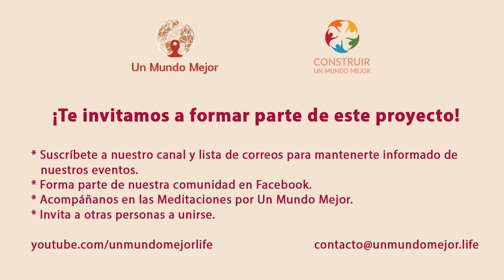Cómo utilizar la energía de la Luna Llena de Aries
El experto en Psicología Astrológica Martín Ochoa nos habla en este video sobre la oportunidad que tenemos de usar conscientemente las energías de la Luna Llena de Aries para nuestra vida y la importancia de distribuirlas adecuadamente para beneficio de todos.